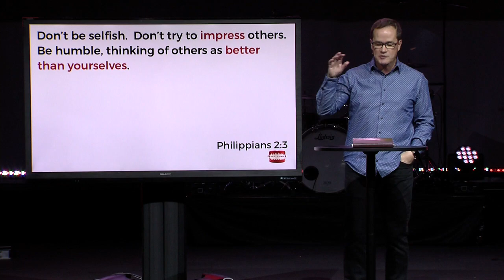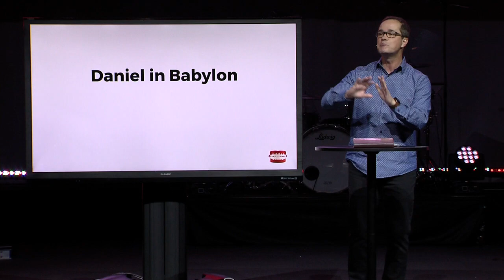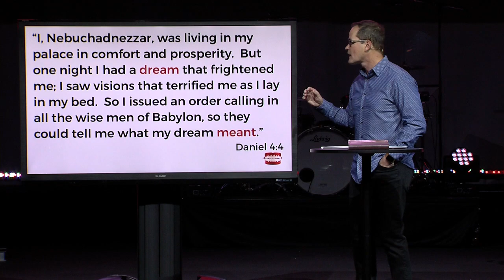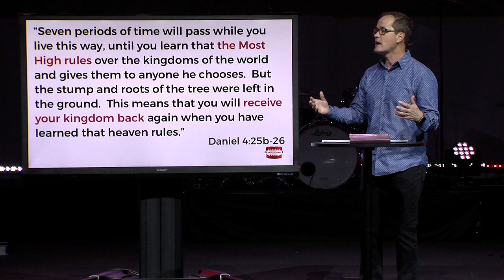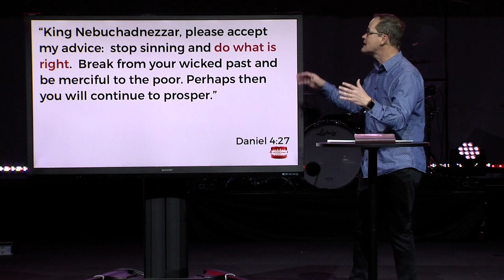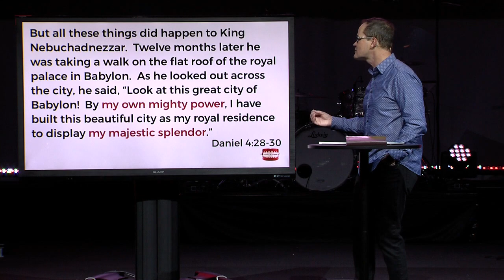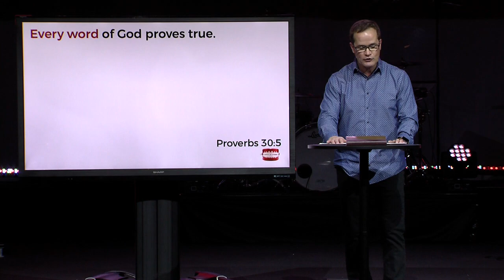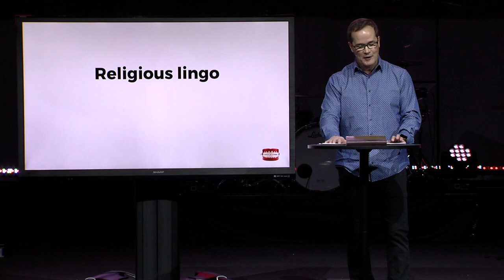Open and Shut: Down Words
The truth of the matter is that we haven’t acquired anything good, done anything good or said anything good that didn’t begin with God. ANY glimmer of good in us comes from him. Humbling, isn’t it? Let’s reflect that humility in our words this week. Check out Sunday’s message and practice using DOWN words when speaking about yourself!